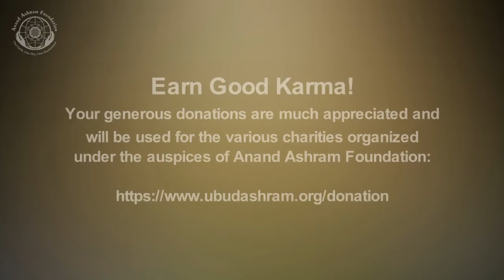YOGA: DNA, Prana & Mind Connection - Anand Krishna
YOGA: DNA, Prana & Mind Connection - Anand Krishna (ENGLISH)

About Anand Krishna, the Speaker:

Proud of his Sindhi-Indian ancestry rooted in the Glorious Sindhu Civilization and Culture, also referred to as Shintu, Hindu, Indus, and Hindia - of which Nusantara or the Indonesian Archipelago has been a part since ancient times - Anand Krishna was born in Solo (Central Java), which, as predicted by the Śukā Nādi (thousands of years old oracle), is his Karma Bhumi, his workfield.

The prediction has come true. Standing high as the legendary Mount Meru, Anand Krishna wavers not an inch from his course of action, inspite of all kinds of trials and turbulences.